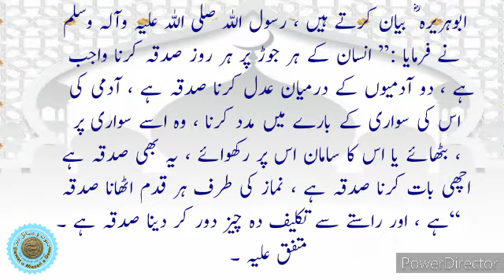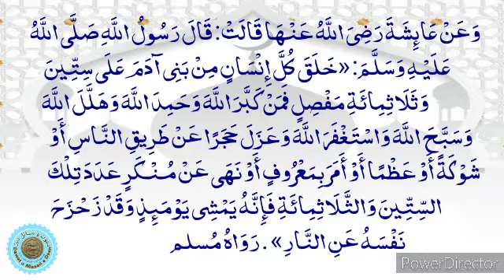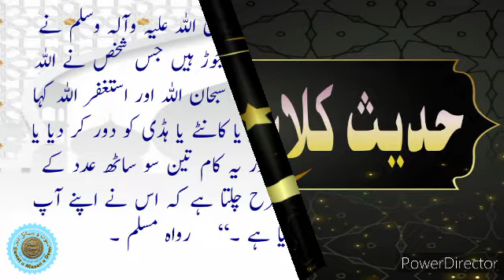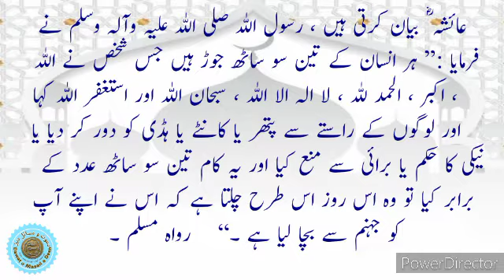Hadith lesson Mishkat ul Masabih Hadith no.1912/1913 || Sheikh Abdul Razaq Zahad || مشکوة المصابيح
Dawat o Masail e Deen